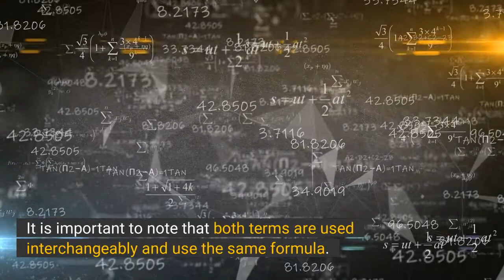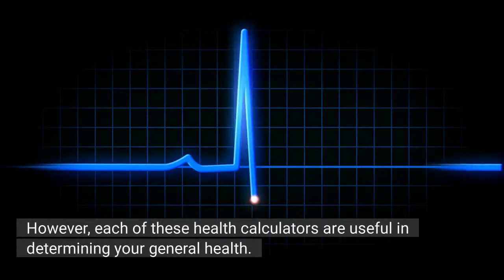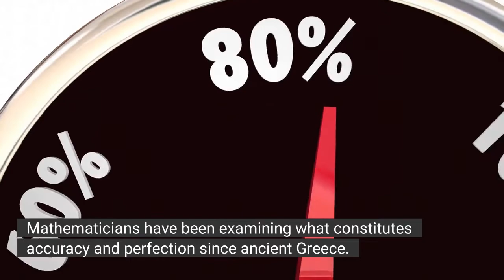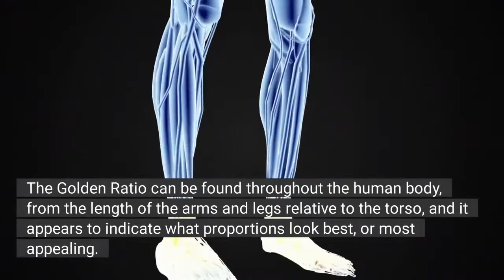How to Calculate Leg to Body Ratio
The leg-to-body (LTB) ratio is commonly used to evaluate dietary health and wellbeing, particularly in children. Longer leg lengths have been linked to a better health prognosis, including a lower risk of heart disease, diabetes, and cancer, as well as reduced blood pressure and rates of mortality.

From a strictly aesthetic standpoint, this metric is used to assess the desirability among both men and women, with proportionately longer legs typically being favored. You can simply determine your leg-to-body ratio at home with the help of a measuring tape and a calculator. The easiest way to do this is using the leg to body ratio calculator.